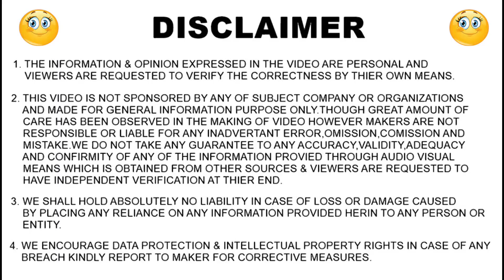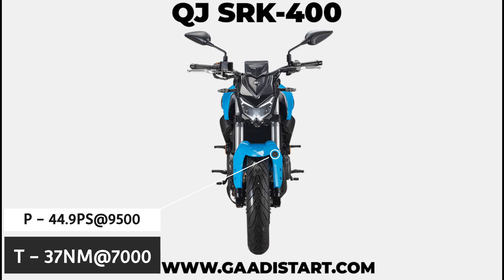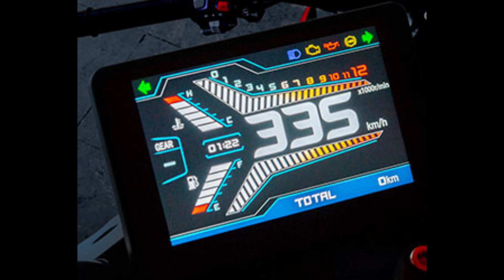जब ऐसी Bike होगी तो TVS, BAJAJ ओर BMW को कोन पूछेगा ।All About QJ SRK-400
MY GEAR'S :- 👇👇👇👇👇👇👇👇👇
1. 👉My Mic For Youtube
2. 👉Best Action Camera
3. 👉Best tripod Under 1k
4. 👉Ring Light

BEST GEAR'S FOR CAR'S 👇👇👇👇👇👇👇
1. 👉Bike & cars washing equipments under ₹500
2. 👉Water Proof Anti fog Film
3. 👉Seat Back Pain Relief
4. 👉Vacuum Cleaner
5. 👉Universal car Mobile Holder

BEST GEAR'S FOR BIKE'S 👇👇👇👇👇
1. 👉KTM Style Universal Indicator
2. 👉Indicator Flasher
3. 👉Mobile Holder
4. 👉Handlebar Clutch Protector